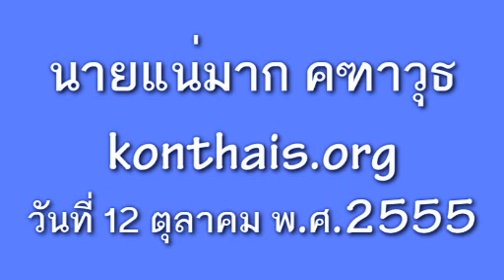นายแน่มาก คฑาวุธ 12ตุลาคม55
รายการนายแน่มาก ประจำวันศุกร์ ที่ 12 ตุลาคม พ.ศ.2555 ดำเนินรายการโดย Mr.BigBuff ทางเว็บคนไทยพิทักษ์ประชาธิปไตย konthais.org